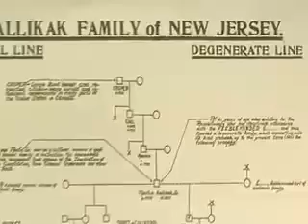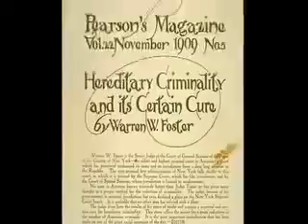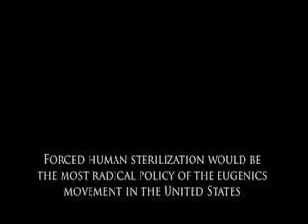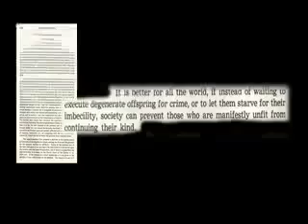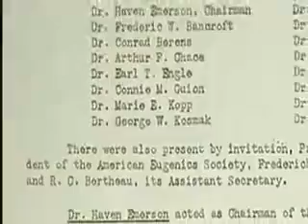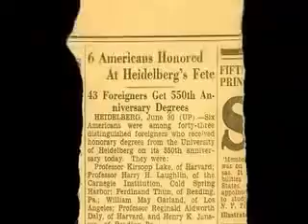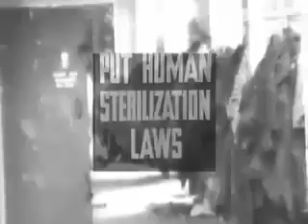war of the weak eugenics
This video shows the origins of the Eugenics movement in the USA.